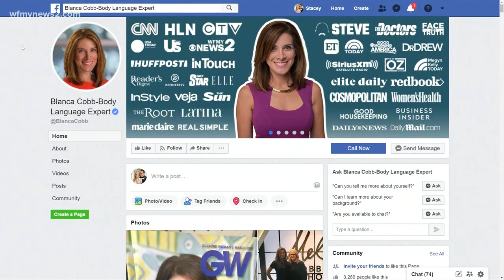Lack of control is a reason behind panic buying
Empty grocery store shelves. People hoarding toilet paper and hand sanitizer. Many are panic buying because of a lack of control.